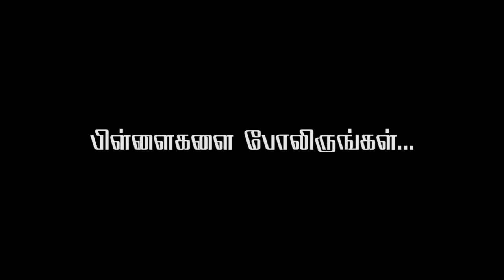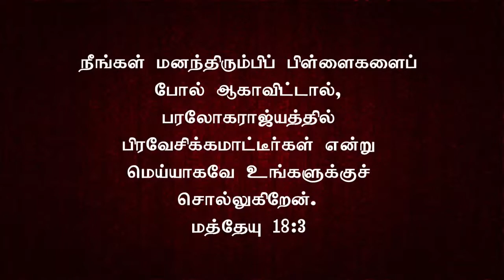New Turning Epi- 74 | பிள்ளைகளை போலிருங்கள் ..| Rev.S.Timothy Arockiaraj | Fcm Trichy | 12.08.2022